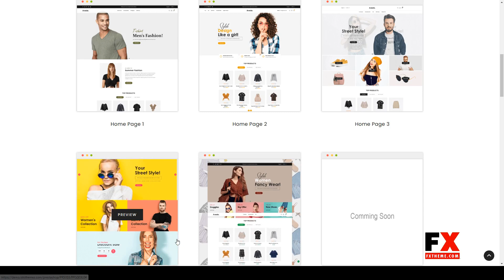Aveda Fashion Prestashop 17 Responsive Theme toys sweets Build Website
ThemeForest Files Included Layered PNG, Layered PSD, SCSS Files, PSD

 Columns 2

 Documentation Unrated

 Layout Responsive

 Tags cake, clothes, education, fashion, foods, gift, kids, multipurpose, responsive, stationary, sweets, top fashion theme, toys, wedding